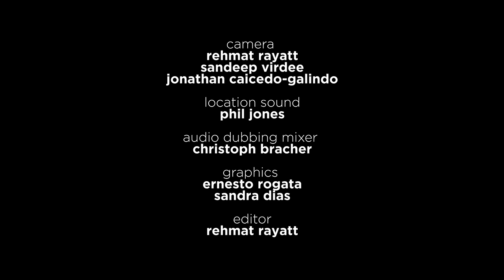Raag Kaunsi Kanada | Debasmita Bhattacharya & Gurdain Rayatt | Sarod & Tabla | Music of India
darbarfestival | Young sarodia Debasmita Bhattacharya plays the sombre Raag Kaunsi Kanada, bringing its kaleidoscopic moods to the enraptured Ravenna Festival crowd.

Learn more about the music:
Debasmita Bhattacharya is one of India’s finest young sarod players, representing the rich musical tradition of her native Kolkata. Her style blends the expansive mindset of modern musicians with an old-school patience. She began learning with her sarodi father Debashish Bhattacharya, then entered the tutelage of the late maestro Buddhadev Das Gupta. She made an acclaimed UK debut in 2017, and continues to demonstrate that gender should be no barrier to instrumental mastery. “[The sarod] is considered as a male dominated instrument…I accepted the challenge and every morning I try to prove myself by improving my playing...music has no boundaries...it is only for the human.”

Debasmita on Indian classical’s global audience: “I ended up my tour with Darbar Festival. It was really interesting to observe the Western audience...what really amazed me is that Western audiences respond to Indian music the same way we do. They are very attentive and particular. They value silence and space between notes.”

Kaunsi Kanada’s modern form is often said to blend of two ragas - Malkauns on the way up, and Darbari Kanada on the way down. But the whole is greater than the sum of its parts, with the two sides interacting to create a complex, introspective mood. Sarodi Rahul Bhattacharya describes his reaction to learning it: “This raga is like meeting a sophisticated personality, who is gracious, emotionally open and balanced...you can have a conversation with this raga going over your past experiences as well as what lies ahead...Kaunsi Kanada’s colours span an infinite kaleidoscope”.

The aroha [ascent] and avroh [descent] approximate to nSgmdnS and SndPmgRS respectively. Melodies are often heavily ornamented with meend [glides], gamak [vibrato], and khatka [rapid note flourishes], and tend to resolve with the characteristic phrase gmRS. An older version of the form also incorporates ideas from Raag Bageshri.

Recorded for Darbar on 22 Jun 2017, at Italy’s Ravenna Festival
-Debasmita Bhattacharya (sarod)
-Gurdain Rayatt (tabla)

WATCH HUNDREDS OF FULL-LENGTH VIDEOS on our premium subscription service.  You can also get the Darbar App which will let you download content and watch later, this is great for when you are offline or travelling. Please join us and support Indian classical music and artists.

 We are passionate about Indian classical music and have the largest online archive of videos - we want everyone to experience the bliss of Indian classical music.  This is one of those things that can’t be put into words, this is something that must be experienced.  Even if you decide to leave after this trial, that is perfectly fine.